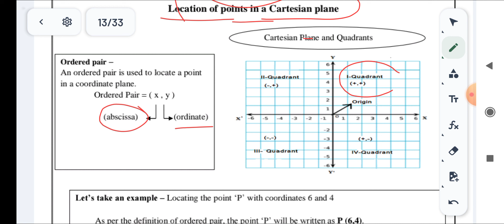26/07/23 WS MISSION MATHEMATICS WORKSHEET CLASS 9 |09 CLASS MISSION MATHS worksheet 26 JULY 23 ws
26 July/23 MISSION MATHEMATICS CLASS 09 TH | 09 CLASS MISSION MATHS QUESTION OF THE DAY 03 JULY 2023
26 July/23 MISSION MATHEMATICS CLASS 09 TH | 09 CLASS MISSION MATHS QUESTION OF THE DAY 03 JULY 2023
26 July/23 MISSION MATHEMATICS CLASS 09 TH | 09 CLASS MISSION MATHS QUESTION OF THE DAY 03 JULY 2023